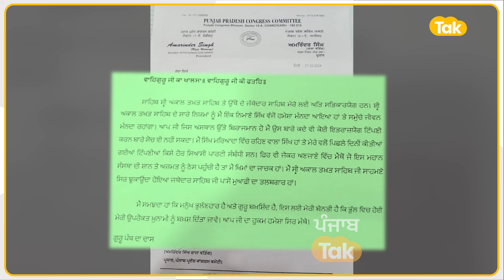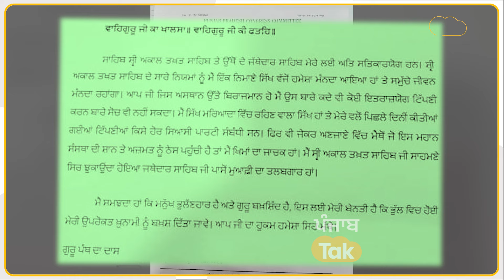Raja Warring ਨੇ ਸ੍ਰੀ ਅਕਾਲ ਤਖ਼ਤ ਸਾਹਿਬ ਤੋਂ ਏਸ ਤਰ੍ਹਾਂ ਮੰਗੀ ਮੁਆਫੀ | Punjab Tak